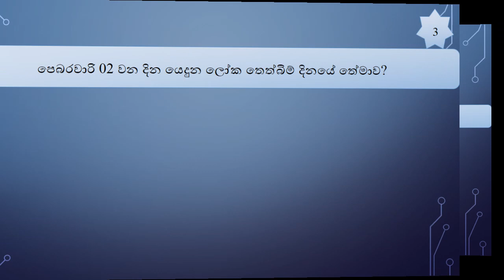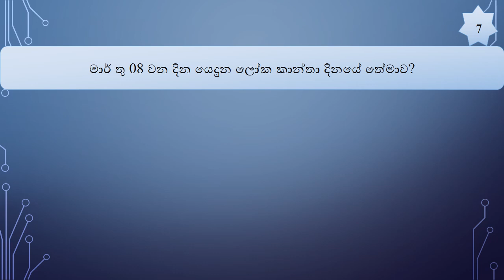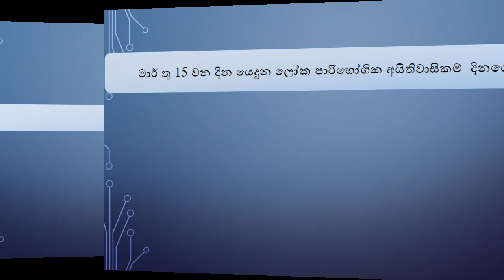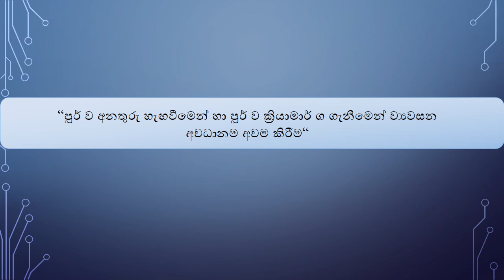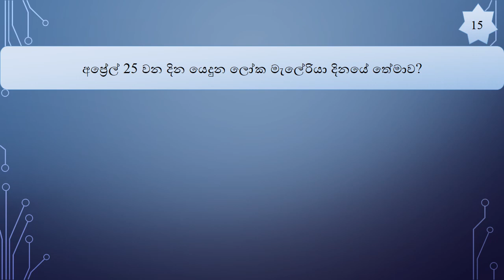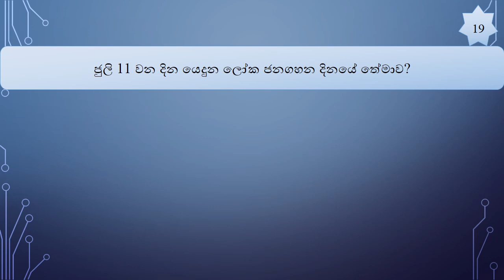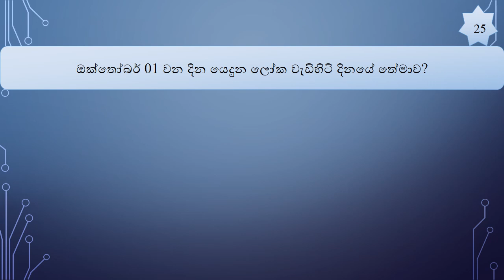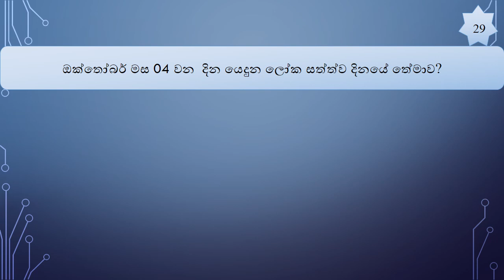අන්තර්ජාතික දින තේමා-2022